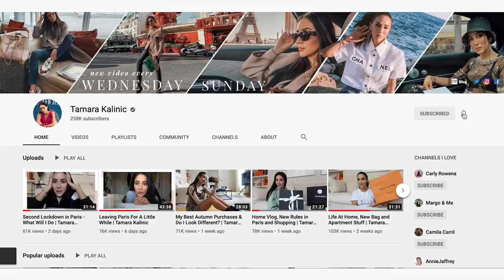My Full Hermes Bag Collection 9 Bags in Total | Tamara Kalinic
In this video I am showing you my Hermes bags collection that I am so proud of. (now they are all here with me in Paris) Hope you will enjoy this Hermes showcase and let me know which one is your favourite bag. Are you more Hermes Birkin or Kelly? Perhaps a Constance? Let me know

Love,
Tamara xo